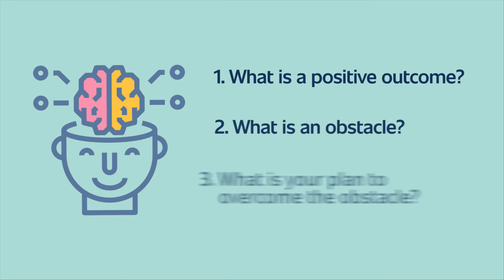Brain Friendly Change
Changes at work can be frustrating.  Our brains sometimes perceive changes as a threat, making adoption challenging.  Watch this short video on "Brain Friendly Change" providing an understanding of how your brain handles it and tips to better navigate.  Any change strategies that you like?